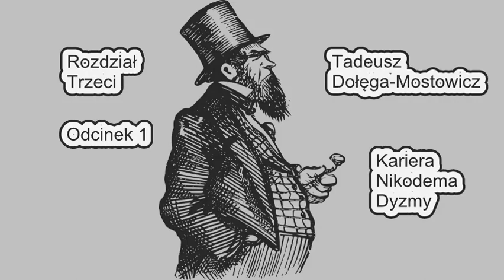Kariera Nikodema Dyzmy odc. 8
Powieść w odcinkach w Radio KOT.

Autor: Tadeusz Dołęga-Mostowicz
Czyta: Paweł Kot